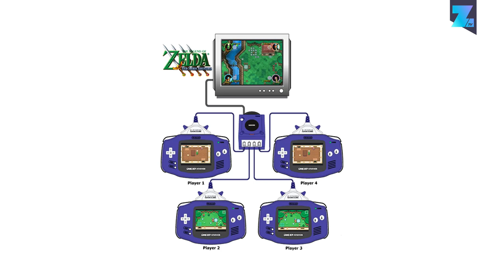9 amazing classic couch multiplayer games you have to play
With modern video games mainly focussing on online multiplayer, local multiplayer slowly fades into oblivion. However during the good old days there were a few awesome titles that deserve some attention and are still incredibly fun to play. Here are 9 amazing classic couch multiplayer games you should play right now!

1. Mario Kart 64

When you’re talking about local multiplayer games, it's hard to ignore the Mario Kart series. So when it comes to racing karts with your friends, the Nintendo 64 version is probably the best one. It contains a four player split screen option and has some crazy battle mode arenas that we unfortunately missed in its sequels. Yep, we are talking about you Block Fort, you were awesome!

2. Saturn Bomberman

Bomberman is a crazy multiplayer extravaganza on its own, but the Saturn version kicks it up a notch by including a 10-player mode. That’s crazy isn’t it? Besides that Saturn Bomberman is one of the best games in the series as well. So don’t hesitate and gather all your friends to blast each other to pieces!

3. The Legend of Zelda: Four Swords Adventures

The Legend of Zelda Four Swords Adventures was simply made for local multiplayer. However the investment you had to make to play this game was huge. You needed four GBA’s, four link cables and a Gamecube with the main game. It was all worth it in the end. The limited 3DS release might give you some of this epicness, or you can just hook up your old dusty Gamecube and play it proper.

4. Smash Bros Melee

Super Smash Bros is an all time favorite when it comes to couch versus gaming. The recent Wii U and 3DS versions may sport the most features, but nothing beats Melee. This second game in the series is well-balanced, accessible and pretty hard to master. This one has kept us entertained for almost fifteen years now and we’re still as excited to play a quick match now as we were when it first came out.

5. Micro Machines 2 for Megadrive

When the cartridge of a game contains two extra controller ports, you know it’s gonna be a multiplayer fest! Micro Machines 2 was the best top down racer back in the day and delivered tons of fun! Driving through the kitchen, livingroom or bathroom with miniature cars while blasting each other to pieces never gets old! When can we expect a proper sequel, Codemasters?!

6. Worms Armageddon

The Worms series is one of the most classic multiplayer games of yesteryear. A game of Worms always results in total mayhem as you bombed each other with sheep, holy hand grenades and a banana bombs. Worms Armageddon only supports one controller, so you have to pass it around during this turn based fest.

7. Mario Party 3

The Mario Party games are almost fully responsible for the success of the mini game genre. The third part in the series is definitely the best, because it improved on the already sublime sequel. Many friendships were probably destroyed by this franchise, but let's be honest, the amount of fun we had while playing was definitely worth it. Until one of your friends stole all your stars of course.

8. Halo

Multiplayer first person shooters on a console are a joy to play in splitscreen. Halo even made it possible to play the game with sixteen players by linking four systems together. Brilliant! Lan parties were PC-exclusive before but Halo changed this instantly. Multiplayer console shooters like Goldeneye and Timesplitters 2 are quite awesome, but Halo definitely deserves the crown in this category.

9. Wii Sports

Ok, Wii Sports might not be the best or the most hardcore game on this list. But when it comes to picking a simple, fun yet addictive game that you even can play with your grandma, Wii Sports is your top pick. Tennis, Baseball and Bowling are our favorites and will keep you and your friends going for a while. Casual gaming has never been more fun than with this one.